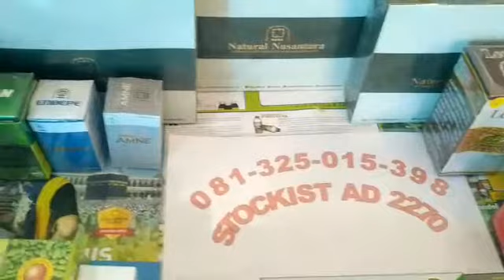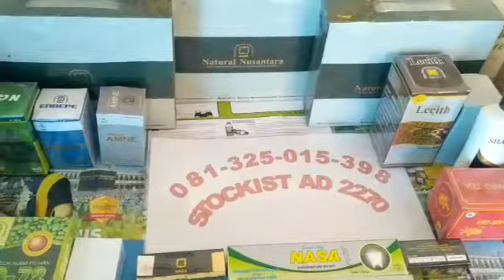Terpercaya Mudah Cara Daftar Mitra Nasa Di Ampel,Jual Produk Nasa Di Ampel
Agen Resmi Produk  Nasa hadir di kota-kota seluruh indonesia. Kami hadir dengan sistim Belanja (Online / Offline)Toko Online

 Terpercaya, Aman, Mudah dan Amanah

Cara Mudah Join Mitra nasa Di Ampel, Distributor produk nasa di Ampel, Agen Produk Nasa di Ampel, agen pupuk nasa di ampel, Stockist Resmi nasa Di ampel

Untuk pemesanan dan menjadi mitra kami
Hubungi
Wahyu Nugroho
Call/ wa 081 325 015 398